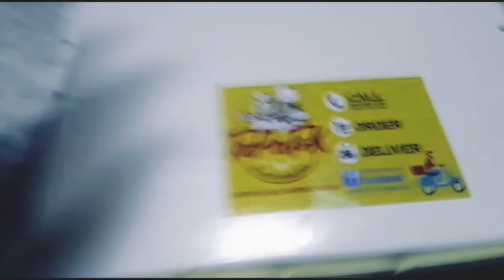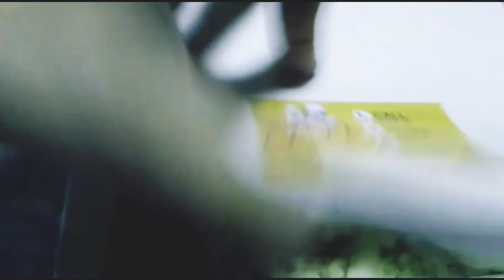Tapatok - Sampaguita Village | Foodpanda Merchant Review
First time to order from them. Watch how they measured up. 🧐☝🏽